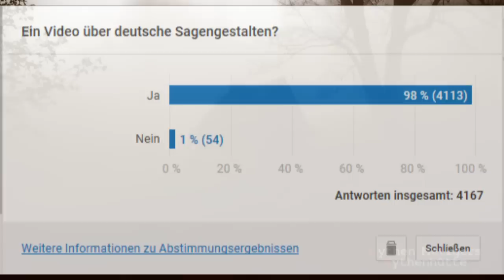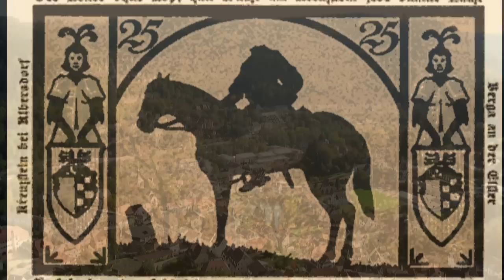Sagengestalten aus dem deutschsprachigen Raum. Teil 1